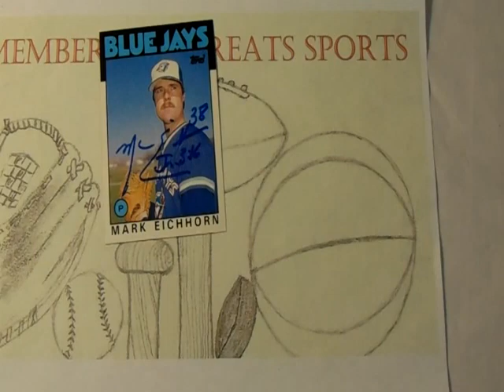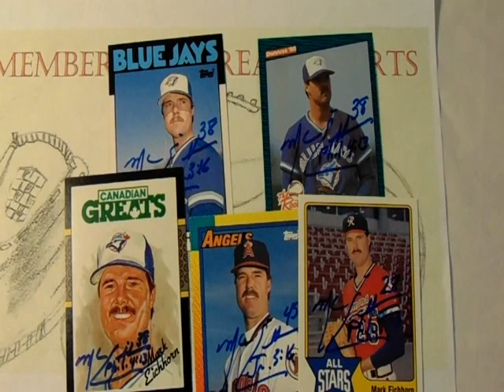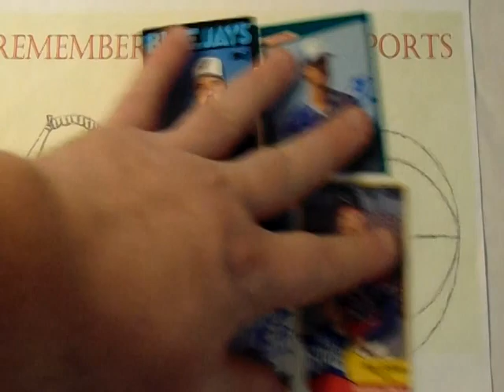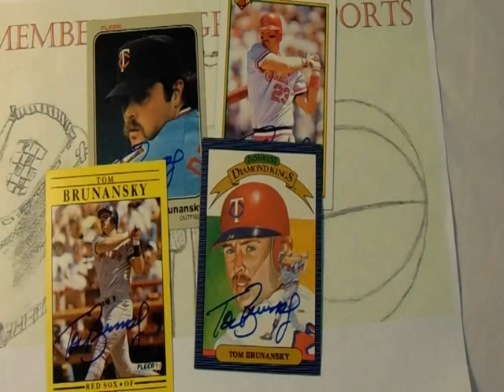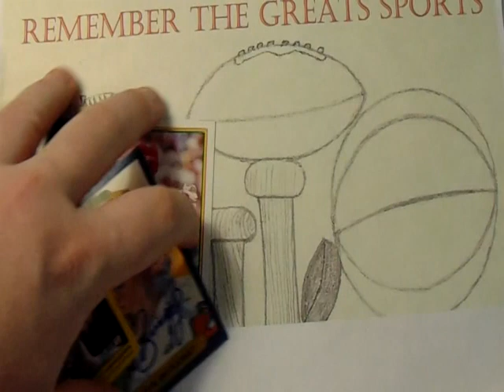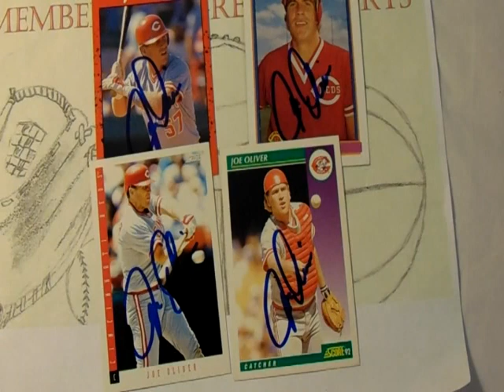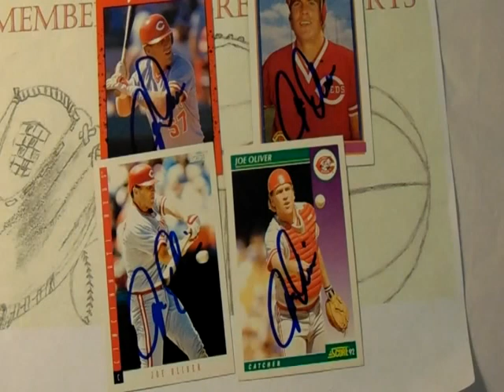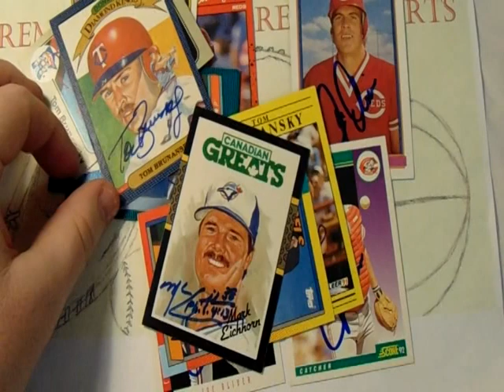TTM Thursday Episode 58 ( 3 Baseball returns )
TTM Thursday Episode 58 featured returns:

Baseball:
Mark Eichhorn: